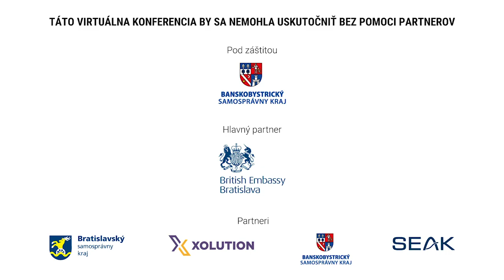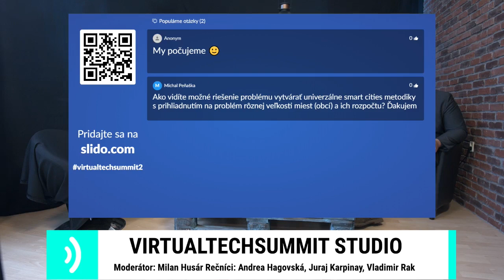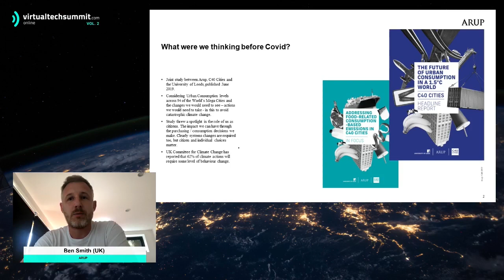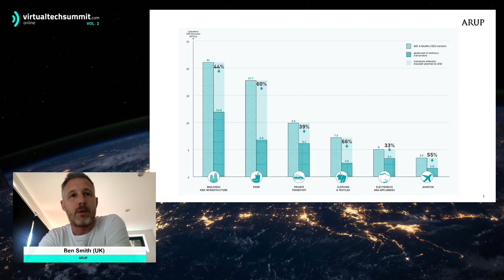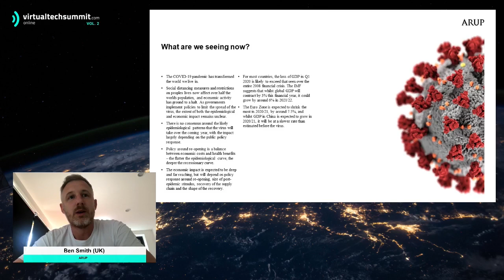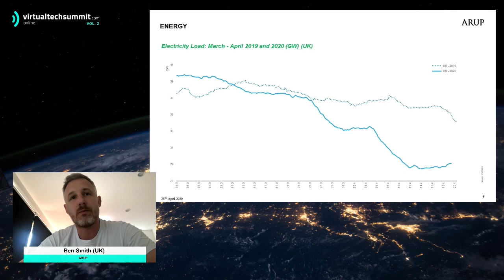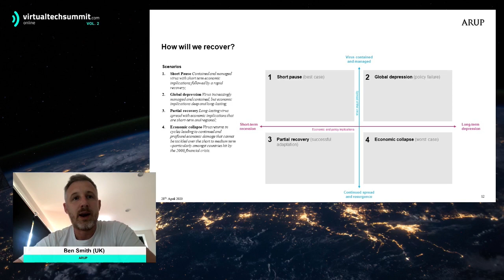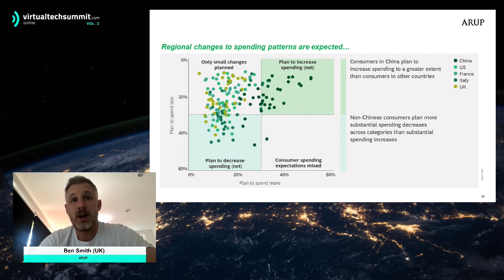Cieľom Smart City nie je dokonalé mesto, ale miesto, kde sa dobre žije. (Rut Bízková, Smart City ČR)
Druha séria virtuálnej konferencie Virtual.techsummit vol.2 – Mestá v kríze

Súčasťou druhého dňa krízovej virtuálnej konferencie Virtual.techsummit vol.2 – Mestá v kríze bola aj diskusia o tom, či Zvýši COVID-19 zefektívnenie fungovania miest v kontexte green deal?

Okrem negatív nám korona kríza priniesla aj pozitívne dopady. Jedným z nich je určite vplyv na životné prostredie. V priebehu platnosti najprísnejších opatrení sme si vyskúšali, ako by vyzeral svet, ak by sa ekonomické činnosti odrazu zastavili. Otázkou je, či nás koronavírus naučil aj lepšiemu správaniu sa voči životnému prostrediu. V diskusii zameranej na efektívne fungovanie miest v kontexte green deal, preto odborníci diskutovali o zmenách, ktoré je potrebné urobiť najmä v mestách. Spolu s moderátorom Milanom Husárom sa však porozprávali aj o pravom význame pojmu Smart City, ktorého jedným z pilierov je práve ekologický aspekt.

Diskusie sa zúčastnili:
Andrea Hagovská (SK)/Performance Consulting
Juraj Kaprinay (SK)/ECM Eco Monitoring
Vladimír Rak (SK)/Slovenský hydrometeorologický ústav
Marie Zezulková (CZ)/Riaditeľka odboru regionálnej politiky, Ministerstvo miestneho rozvoja Českej republiky
Rut Bízková (CZ)/Smart Česko

Ak ste sa krízovej konferencie nestihli zúčastniť online, môžete si ju vypočuť aj vo forme podcastu